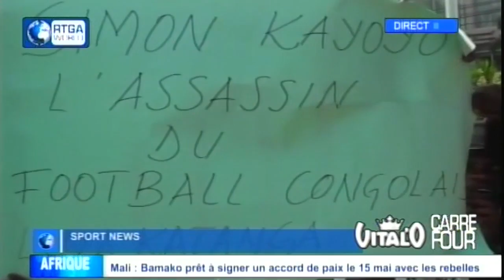Constant Omari au Niveau Continental et International de Football